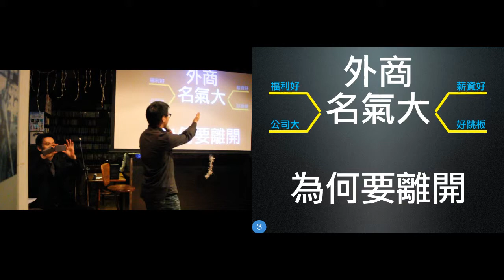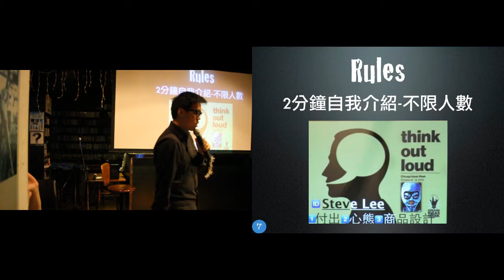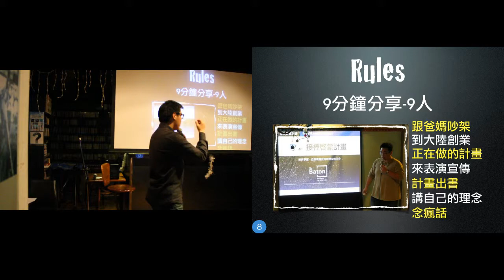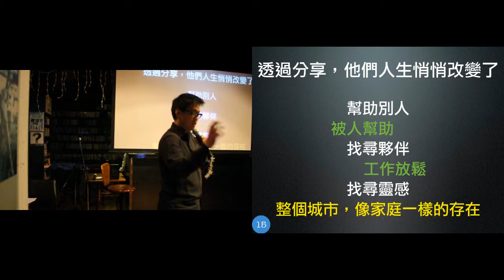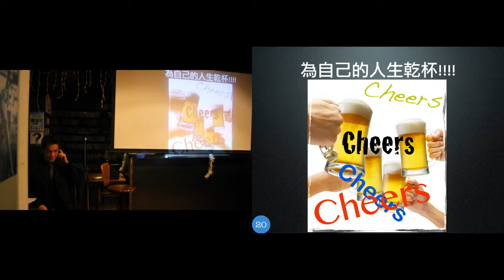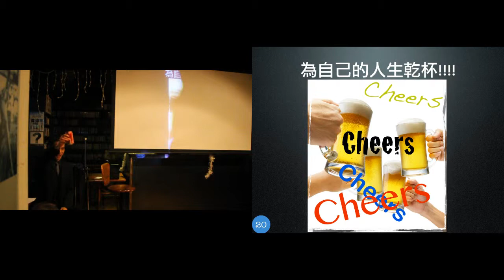阿峰: 交點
離開大多人夢寐以求的工作環境，就為了自己和他人的夢想。成為交點的共同創辦人之後，本身也成為了眾人矚目的焦點。

Talk originally at Ignite Taipei #8 on 2013 March 3
Edited by Gergely Imreh